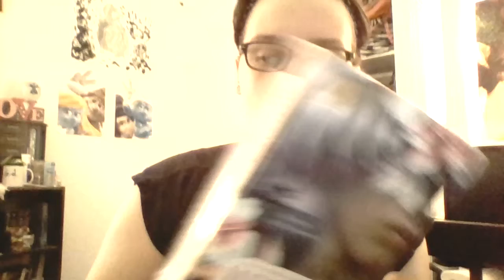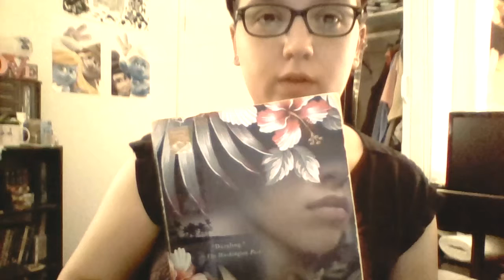Reading Wednesday: February 25th, 2015